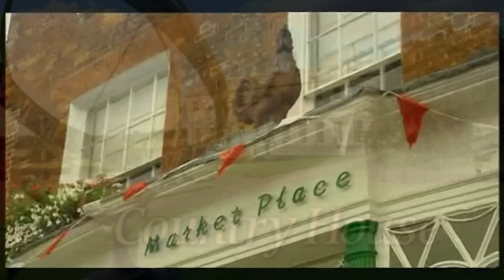Country House Season 2 Episode 4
Country House TV Series featuring Grant Harrold. Grant is making sure he does not break his policy of not drinking alcohol, and gets to try his first and last oyster at the Woburn Fair.